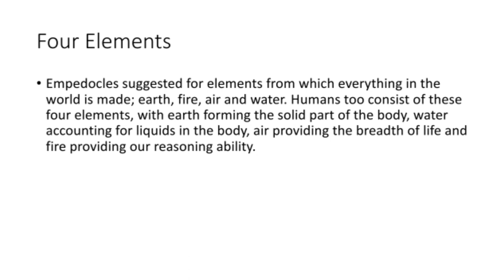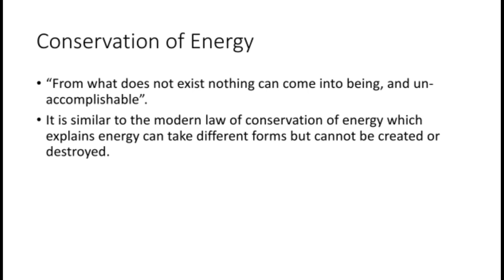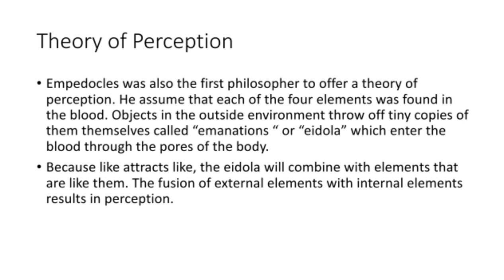Greek Philosophers| Empedocles| Four Elements| Opposing Powers|Theory of Perception